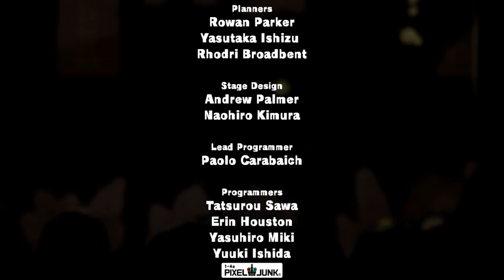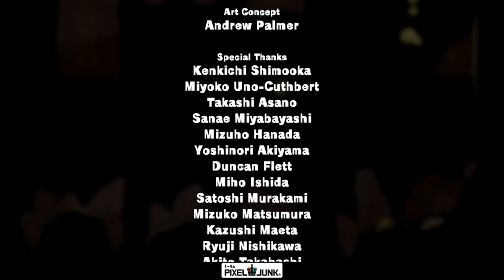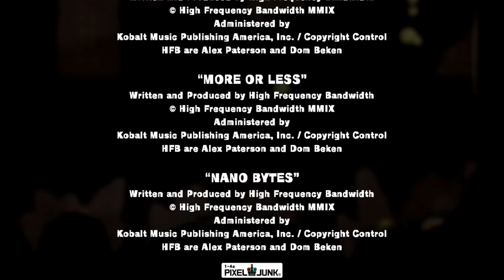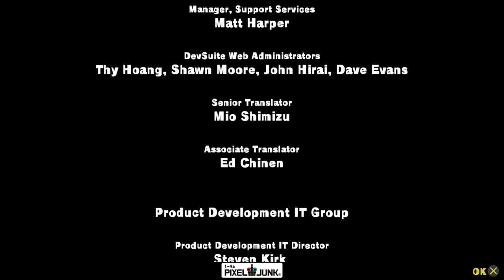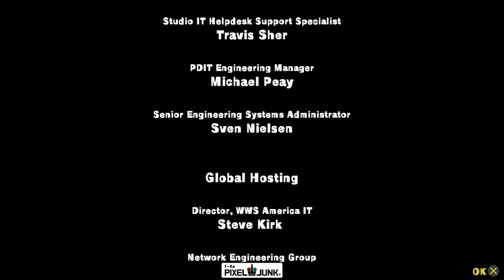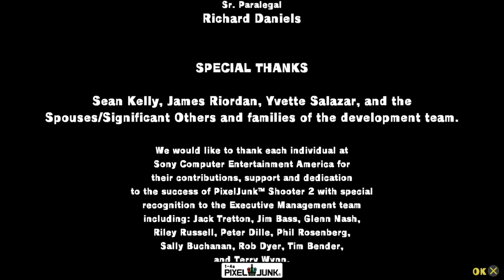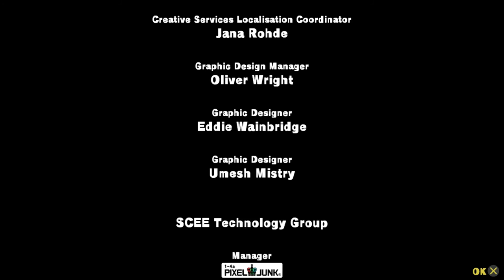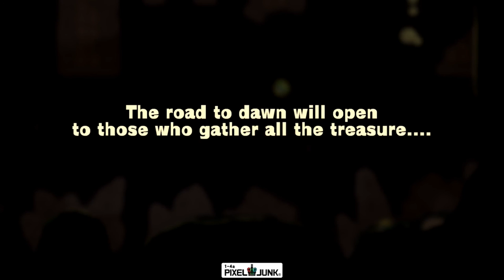Let's Play co-op PixelJunk Shooter 2 (10): The End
Available for PS3.

Sir Ramoc's channel (he doesn't record yet)
My